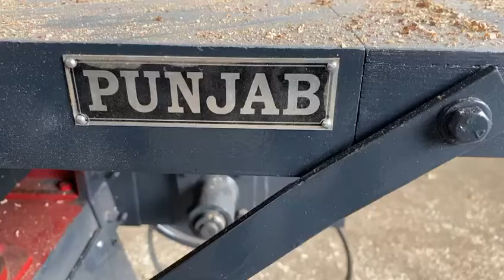स्पिंडल Molder के wooden प्रोफाइल cuterअभी आप प्लैनर में यूज़ कर सकते हो Video carpenter y jrur dakhe